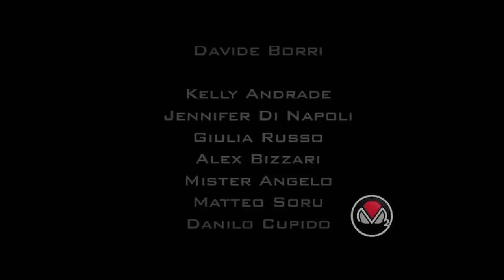m2o invasion - m2o vol 25 - mixa and selecta by Provenzano Dj [HD]